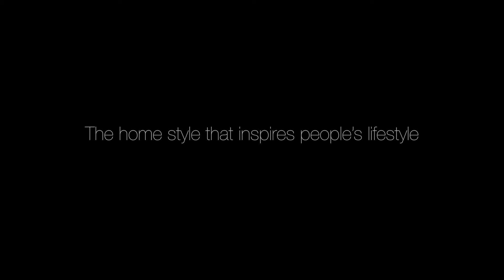Finding your needs and tastes in detail,so as to give the perfect design for your interiors.